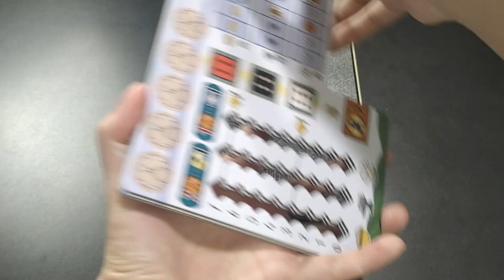The White Castle | Como organizar o insert XPS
Passo a passo de como organizar o jogo The White Castle dentro da caixa com nosso insert XPS!

Em Breve mais vídeos dos nossos produtos e lançamentos!